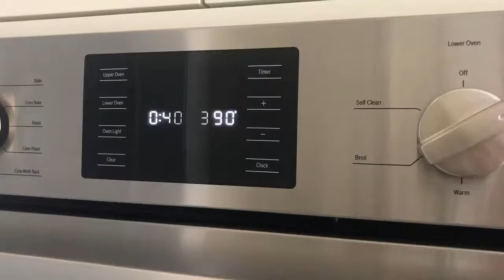Сицилийский Лимонный Тарт I Cooking In Canada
Сицилийский Лимонный Тарт
Ингредиенты
 Для теста:
 baking powder          1 ч.л.
        (рыхлитель)

      Для начинки:
 лимон  2 шт (замороженные лимоны вынуть из морозильника за 15 мин перед тем как использовать)